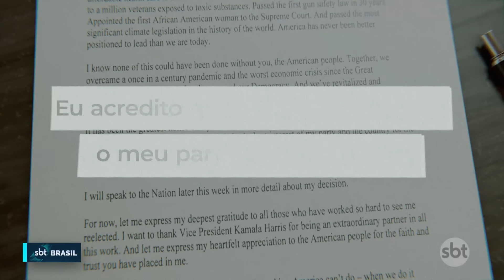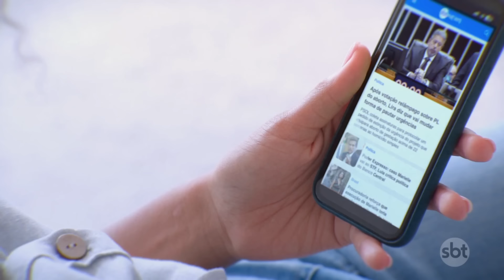Joe Biden apoia Kamala Harris como candidata democrata à presidência dos EUA | SBT Brasil (22/07/24)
Logo após desistir de concorrer nas eleições dos EUA, Joe Biden fez uma publicação apoiando a candidatura da vice-presidente Kamala Harris ao cargo pelo partido democrata.